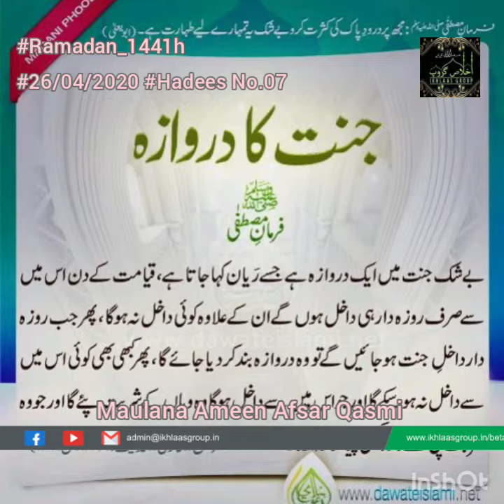Maulana_Ameen_Afsar_Qasmi Ramadan_1441h #26_04_2020 Hadees_07 ikhlaas_group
*حديث اليوم: باب الريان للصائمين فقط*

*آج کی حدیث : روزہ دار جنت میں کس دروازے سے جائیں گے؟*

*Hadees: Rozedaar jannat me kis darwaze se jayenge?*

Live at ikhlaasgroup

Whats_App Updates
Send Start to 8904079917